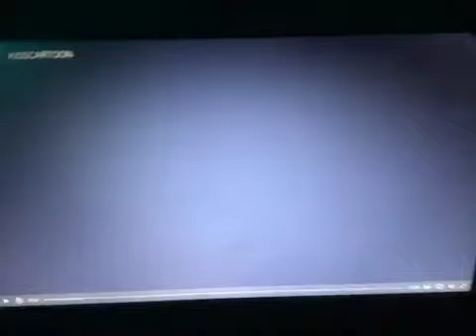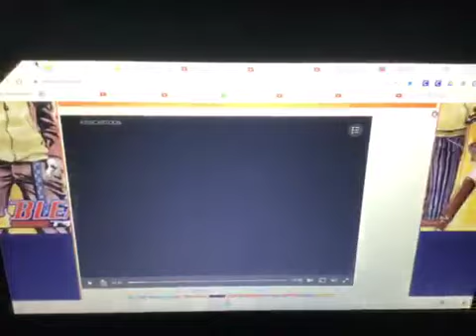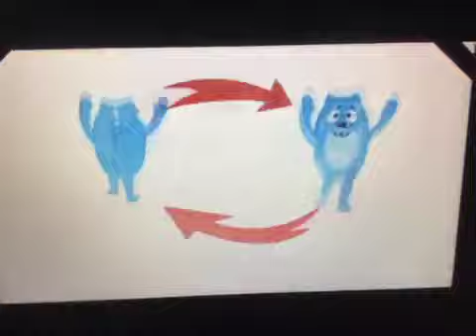Yo Gabba Gabba Fun Part 1